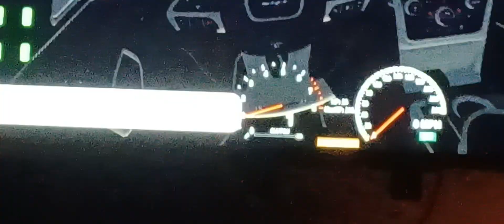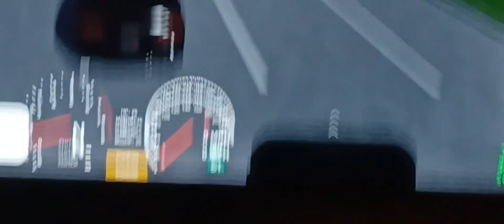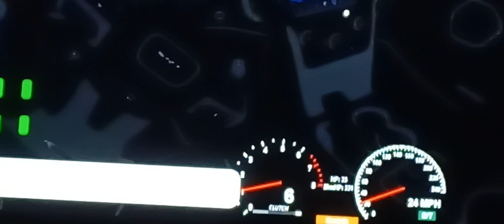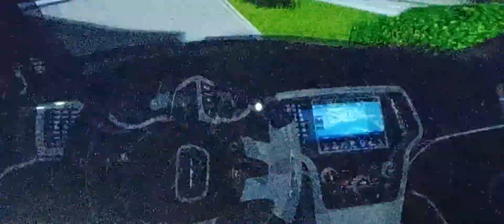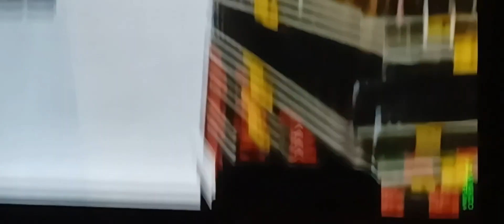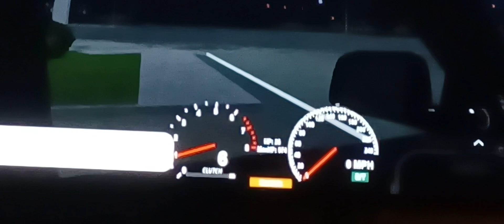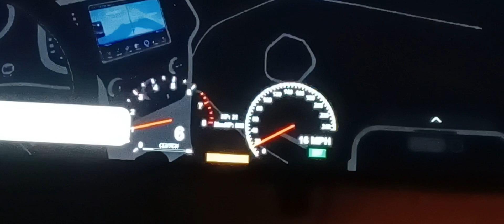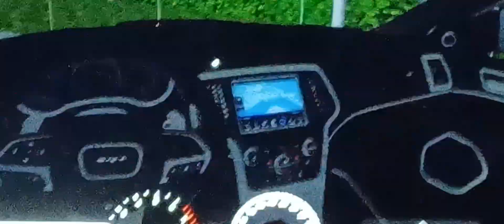car driving Florida Grocery store (1)